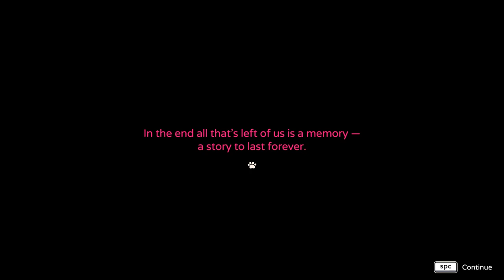Hello Goodboy - The Goodest Golden Retriever (Cute, Relaxing Adventure)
Joining a cute dog on a quest to help inhabitants of a magical land in non-linear adventure game Hello Goodboy.

[FOR GAME DEVELOPERS]
If you'd like to get your game tested by your fans and increase their rate of participation and quality of feedback/bug-reports, bring your game to Stitch. Through Stitch, testers send you quality feedback to get rewarded with points that they can exchange for games like Witcher 3 or Ori & The Blind Forest. Check it out

HUMBLE BUNDLE